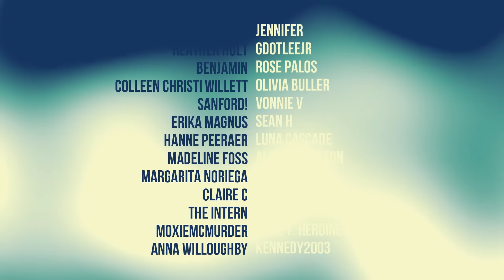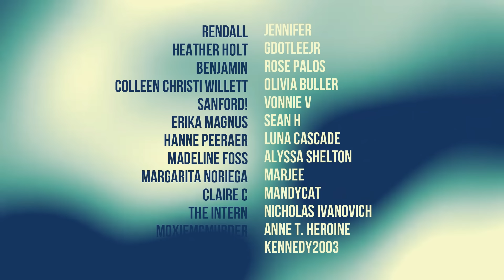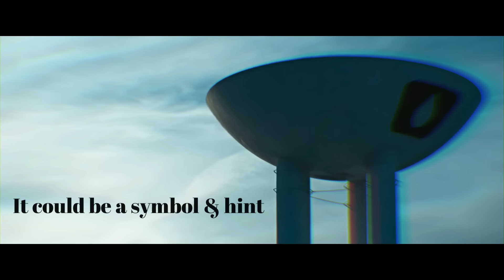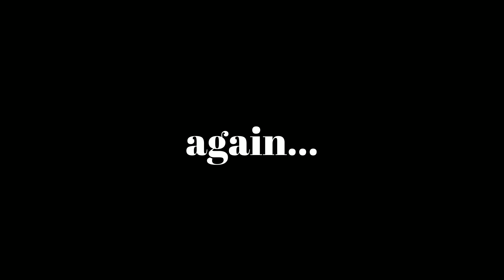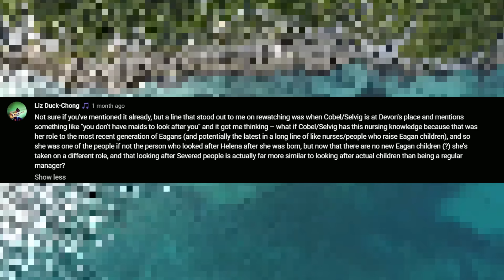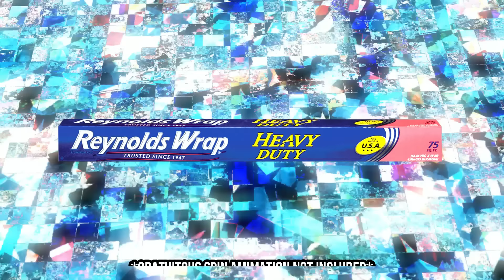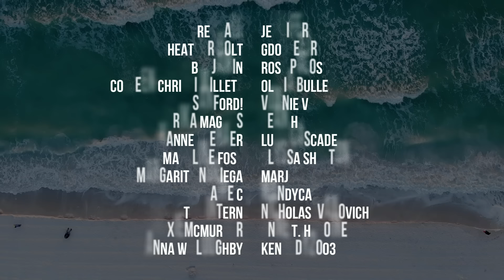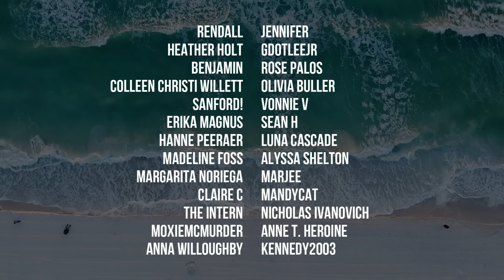Severance Theories #9 [What's Up With The Food?]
This is a video about some of the weird things related to food found in the Severance TV series. We'll discuss some of the more popular theories I've come across and decide if they are legit.

The "foodless dinner", water and Lumon's array of products are under suspicion, and we'll also talk about a theory related to Harmony Cobel that comes from a viewer of the channel.
Attributions:
SOUND EFFECTS